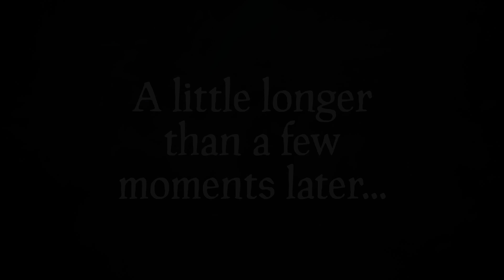Sea of Thieves - Developer Gameplay | Pirate Olympics (PC/Xbox One)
Sea of Thieves - Developer Gameplay | Pirate Olympics

A roving crew of Sea of Thieves team members (some on Xbox One, some on Windows 10 PC) issue a challenge to another crew of players during a cross play Technical Alpha session... but not in the way you might expect! Check out the official game site: